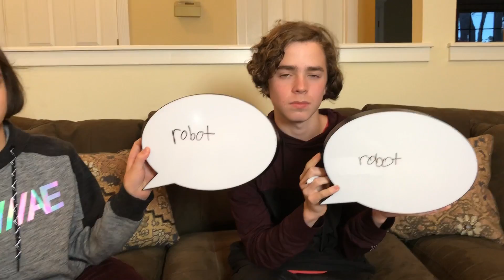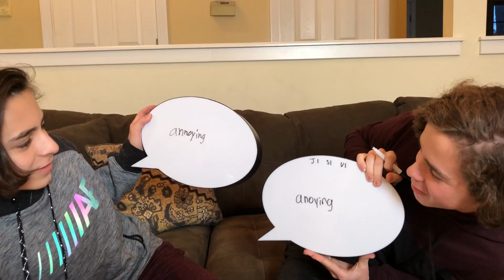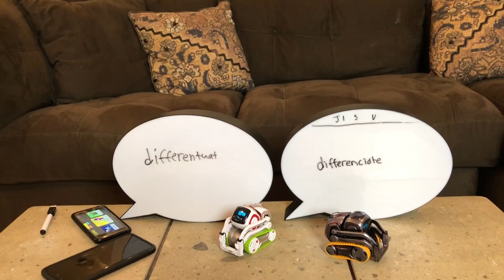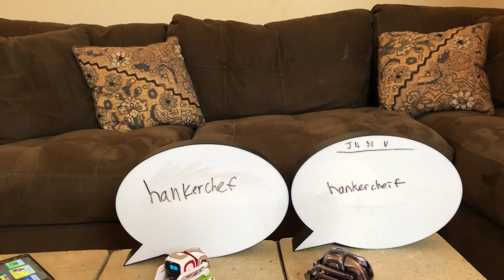Vector the Robot | Robot versus Kids - Spelling Bee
Well, the kids need some help with their spelling.  Mom & dad give them the benefit of the doubt because dad was looking for some tough words to spell and they aren't everyday words in our conversations.  Enjoy!

We'd love any suggestions for what you'd like us to do with our Cozmo's & Vector in future episodes.